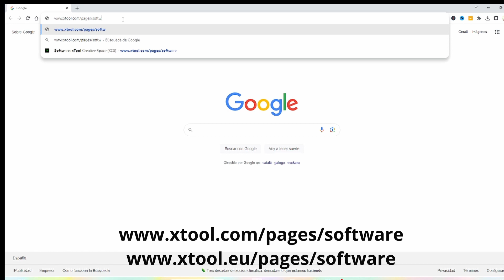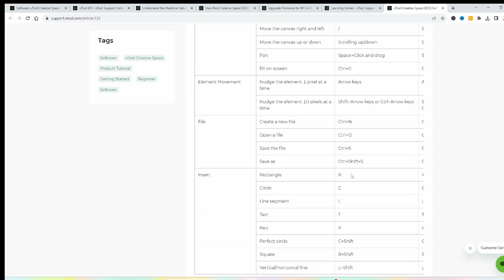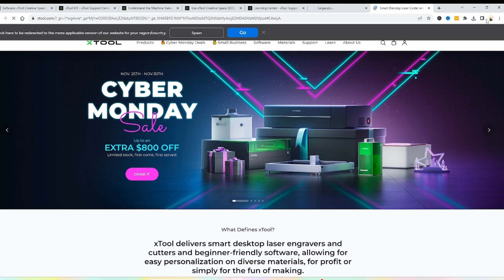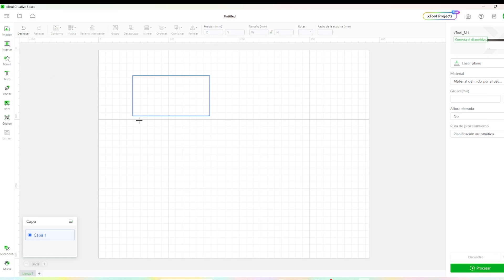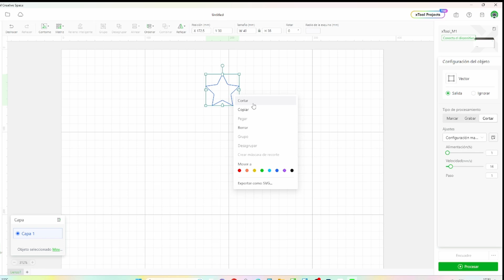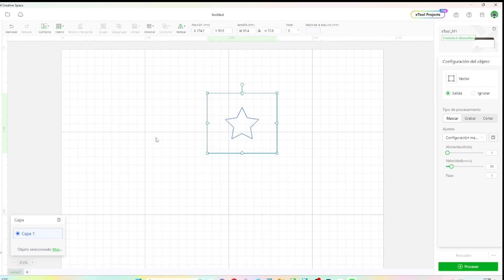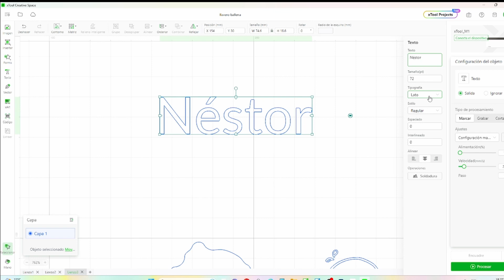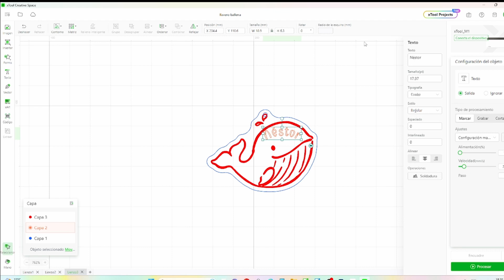Curso online gratis Xtool M1: 02 Programa xTool Creative Space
Esta es la segunda lección del curso online gratis para aprender a usar tu xTool M1. Durante 16 semanas estoy publicando vídeos en los que te enseñaré lo que contiene la caja con la máquina y el premium pack, el uso del programa de diseño xTool Creative Space y varios proyectos de corte y grabado con láser y con cuchilla.
En este segundo vídeo te enseño con detalle el programa de diseño xTool Creative Space, que te permite crear tus diseños para usar con la máquina, bien creados enteramente por ti o a partir de imágenes que puedes subir y editar en el programa.
Puedes comprar tu xTool M1, además de los accesorios y materiales